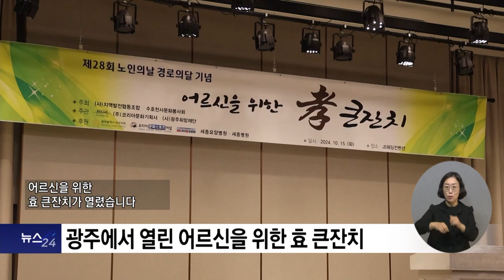복지TV뉴스_전국24 호남_주요뉴스 (2024.11.06)